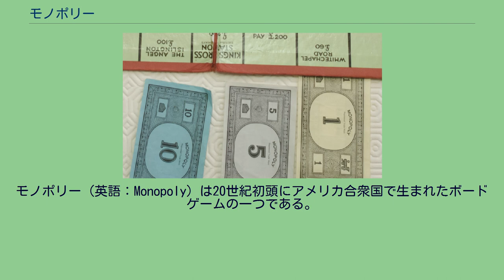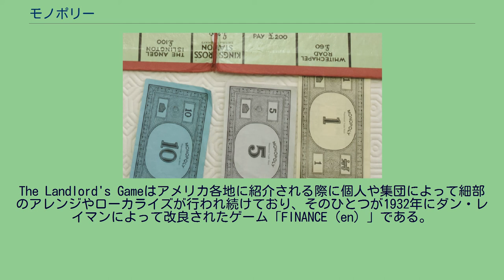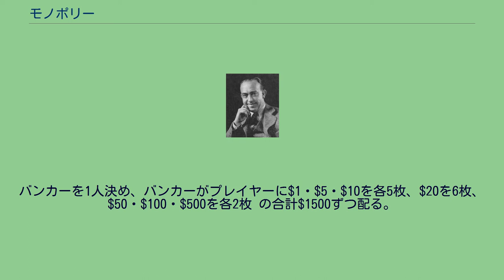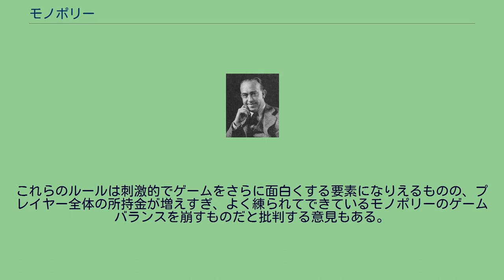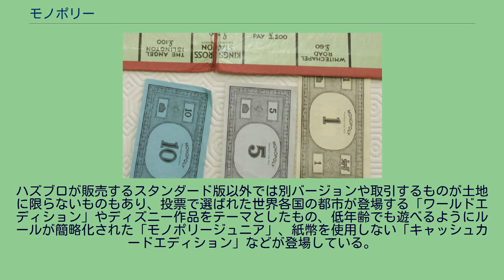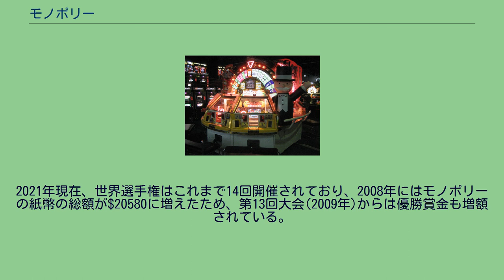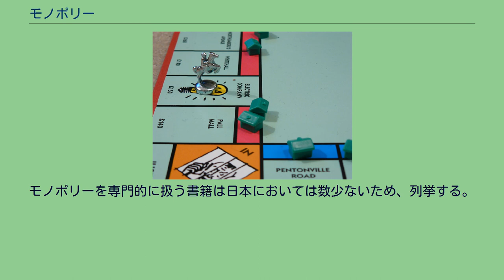モノポリー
モノポリー（英語：Monopoly）は20世紀初頭にアメリカ合衆国で生まれたボードゲームの一つである。
プレイヤーは双六の要領で盤上を周回しながら他プレイヤーと盤上の不動産を取引することにより同一グループを揃え、家やホテルを建設することで他のプレイヤーから高額なレンタル料を徴収して自らの資産を増やし、最終的に他のプレイヤーを全て破産させることを目的とする。
英語のmonopolyは一般的な単語であり、独占という意味である。
モノポリーの原型は、ジョージズムの支持者であるアメリカのエリザベス・マギーが政治や教育上の試みとして制作した「The Landlord's Game (en) 」で、ゲームの内容は父から譲り受けたヘンリー・ジョージの主著、『進歩と貧困』（1879年）の影響を強く受けている。
モノポリーが製品として販売された時点でThe Landlord's Gameは特許取得から30年以上経過していた。
The Landlord's Gameはアメリカ各地に紹介される際に個人や集団によって細部のアレンジやローカライズが行われ続けており、そのひとつが1932年にダン・レイマンによって改良されたゲーム「FINANCE (en) 」である。
チャールズ・B・ダロウ 1933年、 1929年のウォール街大暴落により当時失業中だった暖房器具のセールスマン、チャールズ・B・ダロウが知人に紹介されたアトランティックシティ版のFINANCEを遊んで惚れ込み、ボードのデザインなど独自の改良を加えて現在の「モノポリー」の原型を完成させたとされる。
ダロウは手作りのモノポリーを独自に販売していたが大量の注文をさばききれなくなり、1934年にモノポリーを玩具メーカーの老舗であるミルトン・ブラッドリーやパーカー・ブラザーズに売り込んだものの、いずれも商品化を断られたため地元でモノポリーを売り続けていた。
1935年の初め、昨年のクリスマスシーズンにニューヨークの大型玩具店FAOシュワルツがモノポリーを大量に仕入れたことを聞きつけたパーカー・ブラザーズが権利を取得した。
ダロウが権利を譲渡する際、パーカー・ブラザーズは、ゲームのプレイ時間短縮版のルールをダロウに提案し、相手を最後まで破産させるプレイ時間の長い方式と併記することとした。
ダロウはこの契約を受け入れ、結果として巨万の富を得た。
1935年11月5日に初めて一般発売されたモノポリーは、大不況の時勢のもとで大ヒットした。
1966年にビートルズが来日した際には、ファンが殺到しホテルに缶詰になっていたため、彼らはホテルでモノポリーに熱中していたといわれる。
日本での知名度が一躍高まる契機となったのは1986年8月25日に放送された『森田一義アワー 笑っていいとも!』内のコーナー「テレフォンショッキング」に出演した糸井重里がモノポリーを紹介したことである。
勝負事が好きな棋士の間でも、1980年代末から1990年代にかけてモノポリーが流行した。
地方対局にも対局用品と共に携帯し、昼の対局で火花を散らした棋士同士が、夜は棋士仲間やスタッフも加えて仲良くモノポリーに興ずる光景が見られた。
1989年の竜王戦の初日終了後には島朗と羽生善治が対局者同士でモノポリーを楽しんだという。
モノポリーのロゴ 現在では、他に地域・世界（中には『スター・ウォーズ・シリーズ』や『ソニック・ザ・ヘッジホッグ』、『ポケットモンスター』、『マリオシリーズ』、『ウルトラシリーズ』などを舞台にしたものもある）などのさまざまなバージョンが存在する。
また、「億万長者ゲーム」や「いただきストリート」など、モノポリーのルールをアレンジしたボードゲームも存在する。
40か所のマス目は28種類の地所・鉄道・公共会社、カードを引くマスが6か所（共同基金カード、チャンスカード各3か所）、所得税、物品税、刑務所及び刑務所見学、GO TO JAIL（刑務所へ行け）、フリーパーキング（駐車場）、GO（スタート地点）のマスからなる。
スタンダード版以外でも、土地や鉄道、公共会社などの名前が違うほかは、基本的には同じである。
マスの通りや鉄道などの固有名詞はマービンガーデンとショートライン鉄道を除いてアメリカのニュージャージー州アトランティックシティに存在している、あるいは存在したものである。
いくつかの通りにはアメリカでの慣習で行き先となる地点の地名が付いている。
*は、カードの指示での移動によって止まる可能性のある場所。
チャンスカー...